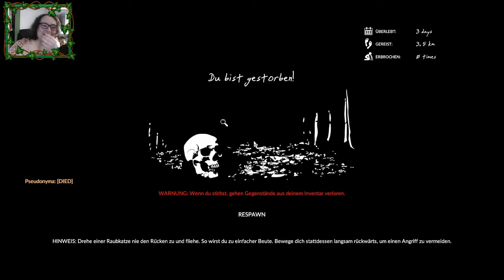Er ist zuerst gestorben! - 🐍 Green Hell COOP 🍃 Let’s Play #3 (P)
Die Spinnen im Spiel sind ausgeschaltet. Also auch für Spinnenphobie-Geplagte geeignet! :)

Heute erleben wir unsere erste lebensgefährliche Situation. Aber er ist zuerst gestorben! Das kann man wohl als Sieg verbuchen...

Originalranken des Kamerarahmens: Bild von Br Yonten Phuntsok auf Pixabay